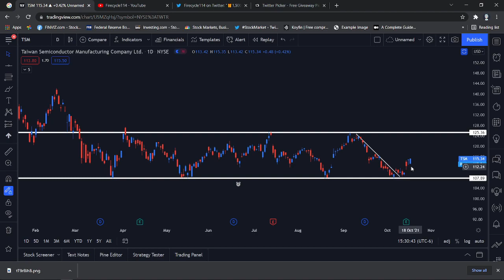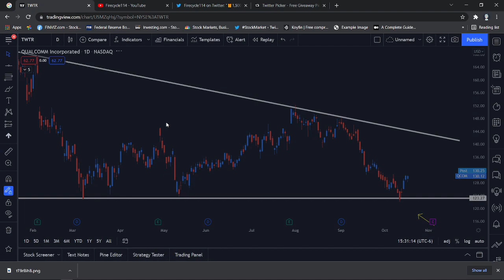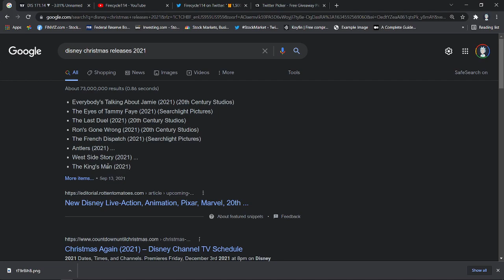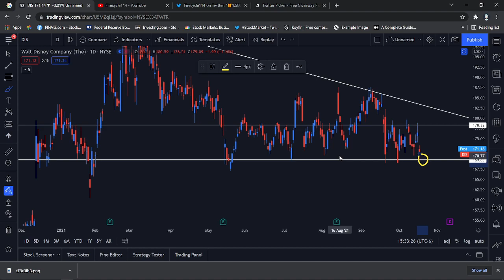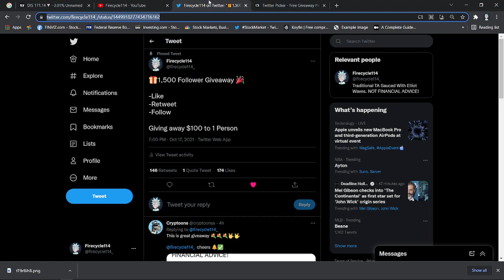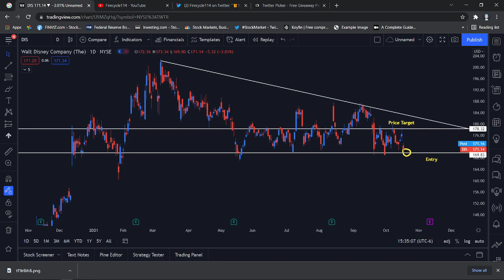😱 Disney Trade Plan Price Target 180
Disney Stock Analysis, Trade Plan Price Target 180. Swinging into earnings runup and buying at a major weekly demand zone.